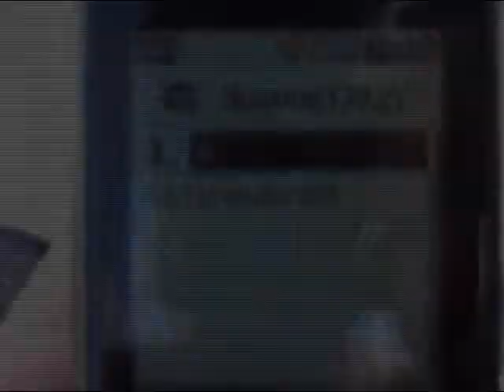Carlo, Carmelo e il Referendum 2011